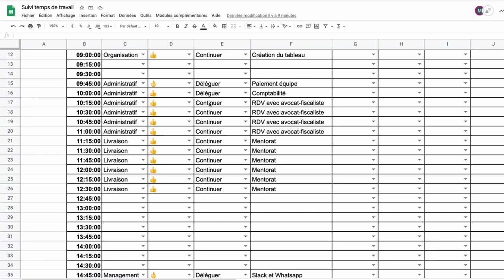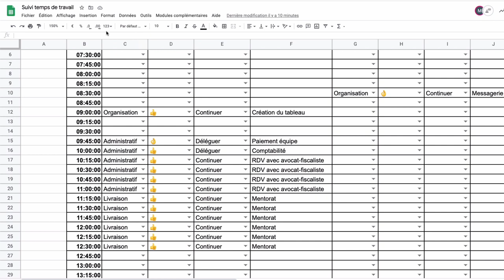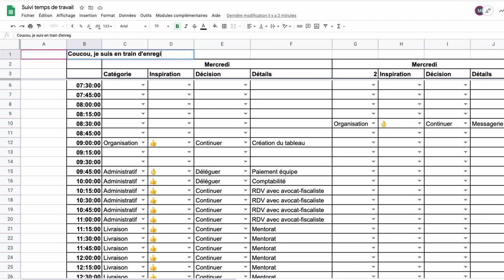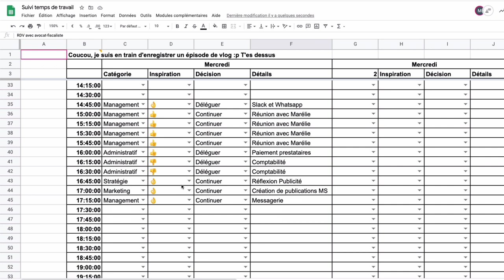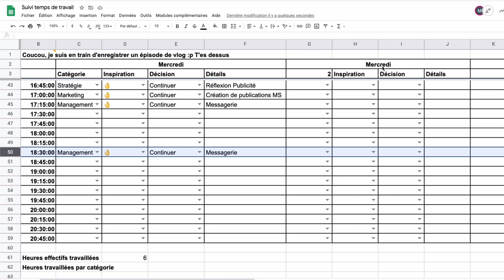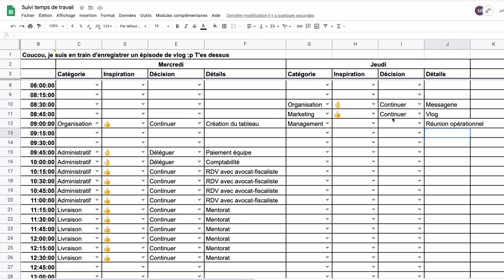ÊTRE PLUS PRODUCTIF GRÂCE AU SUIVI DE TEMPS DE TRAVAIL | Vlog #173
📣 Révélation : Les 4 Secrets pour VIVRE DU COACHING 👈 Tu es déjà coach ou tu veux te lancer ? Découvre la Masterclass "Devenir un Coach prospère : les 3 secrets qui m'ont permis d'atteindre les 6 chiffres"